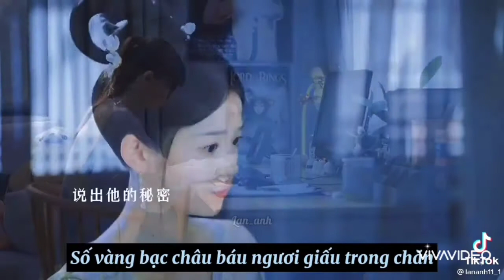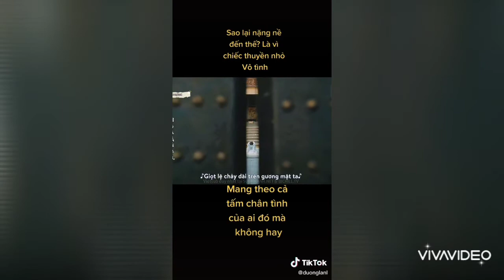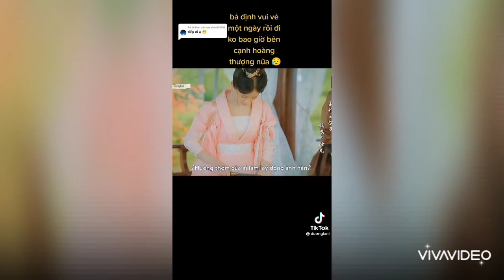Làm ơn đừng sủng tôi phần 3 tập 16 vietsub